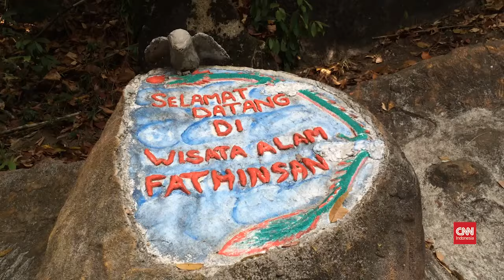Berwisata Religi di Bukit Betung Pulau Bangka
Jakarta, CNN Indonesia -- Bukit Fat Hin San atau dikenal juga Bukit Betung merupakan lokasi wisata religi di Pulau Bangka. Terletak di kota Sungailiat, Kabupaten Bangka Tengah, Provinsi Bangka Belitung, pengunjung hanya perlu mengeluarkan biaya sebesar Rp5 ribu untuk masuk ke tempat ini.

Lokasi ini kerap digunakan sebagai tempat sembahyang umat Buddha. Tampak altar Buddha, Dewi Kwan Im dan gua Naga yang bertengger rapih di sudut-sudut bukit. Tak jarang, banyak juga yang memanfaatkan lokasi ini sebagai tempat meditasi karena letaknya yang berada pada 150 meter di atas permukaan laut dan diselimuti oleh bebatuan granit serta pepohonan rindang. (Video: Ranny Virginia Utami, CNN Indonesia)